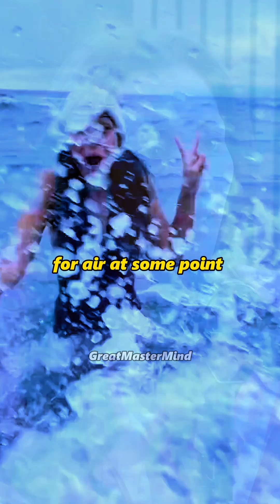🚿❄️The effects of cold showers, immersion, and cold air exposure 🧠 Dr. Susanna Soeberg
🧠 Dr. Susanna Søberg (@resetlabpodcast ) enlightens neuroscientist Andrew Huberman about the transformative effects of cold showers, immersion, and cold air exposure, potentially revolutionizing health practices 🚿❄️

👩‍🔬 Dr. Søberg, with a Ph.D. in metabolism, merges science and health, sharing groundbreaking insights. Her extensive research identifies optimal durations for cold and heat exposure—11 minutes of cold and 57 minutes of heat per week for maximum health benefits

🌡️ Andrew David Huberman, neuroscientist and podcast host (@hubermanlab ), embraces this knowledge. Together, they're reshaping perceptions and harnessing the power of cold and heat experiences 🔬💪

🔄 This collaboration could redefine our approach to well-being, creating a balanced and informed perspective on the benefits of cold and heat exposure 🌐🌬️